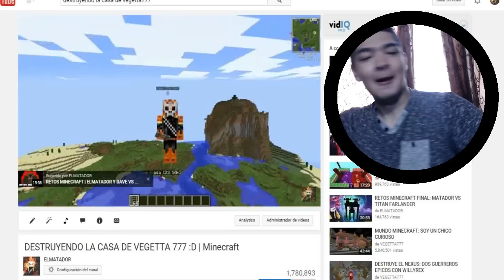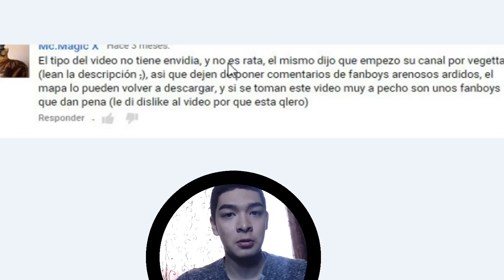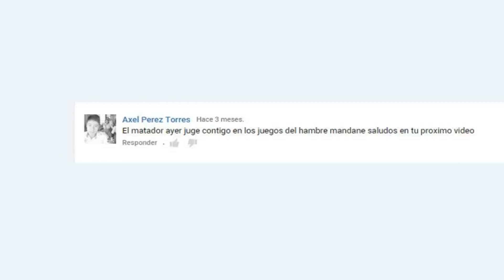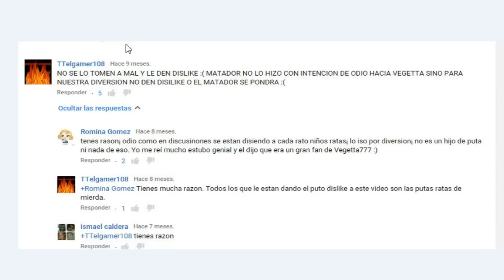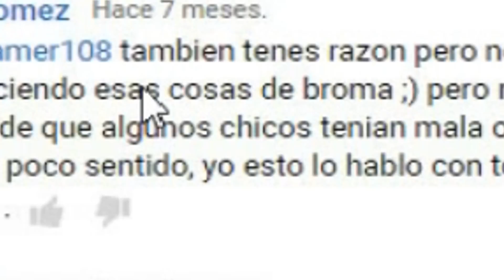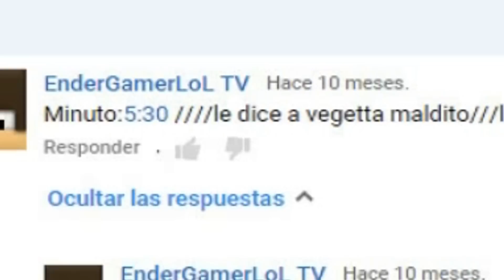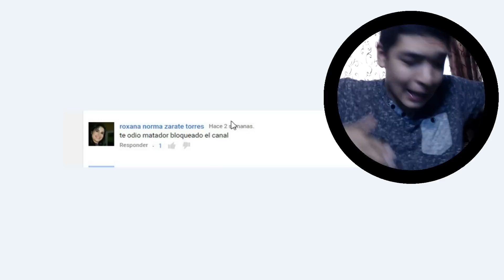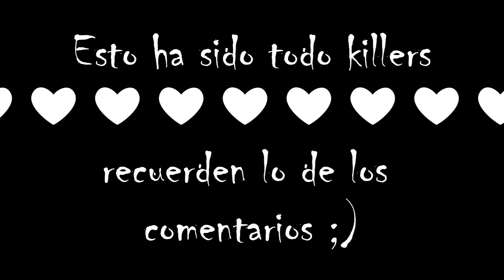LEYENDO LOS COMENTARIOS DE DESTRUYENDO LA CASA DE VEGETTA 777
EN TODOS LOS VIDEOS RECUERDEN COMENTAR QUE ES LO QUE MAS AYUDA.. SALUDOS KILLERS.